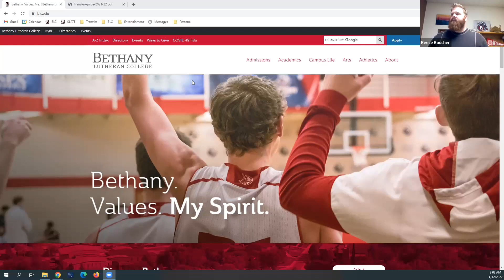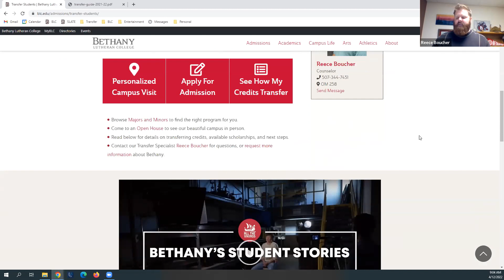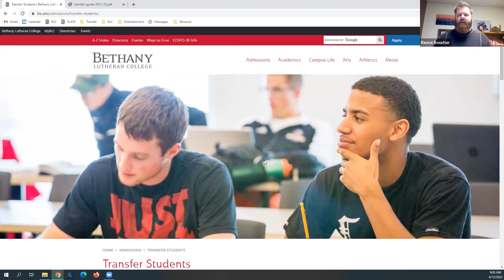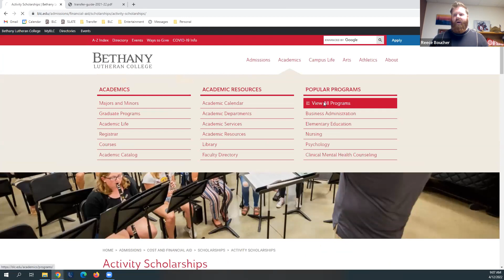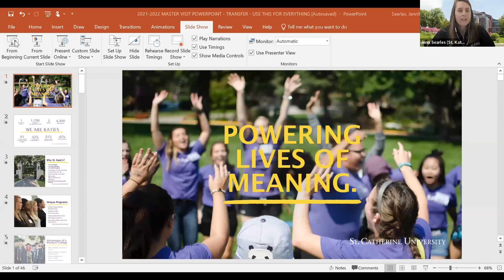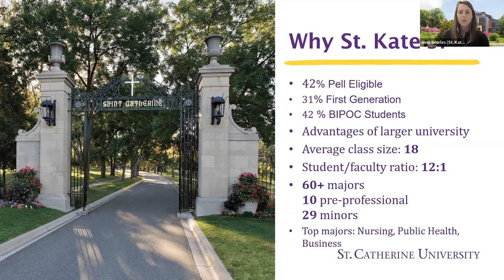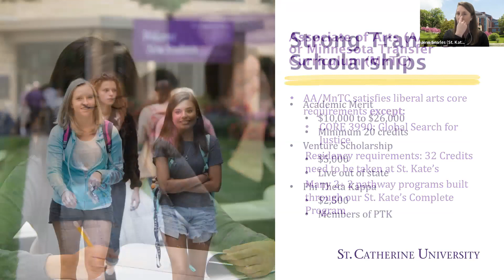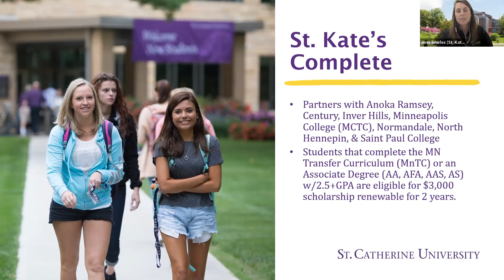April 12 Community college transfer advisor session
Admissions representatives from Minnesota Private Colleges shared updates on programming, transfer policies and deadlines, answered questions and discussed college admissions.

1:13 Bethany Lutheran College
6:44 Bethel University
11:30 College of Saint Benedict & Saint John’s University
15:39 The College of St. Scholastica
21:25 Concordia University, St. Paul
26:20 Macalester College
30:13 St. Catherine University
35:03 University of St. Thomas